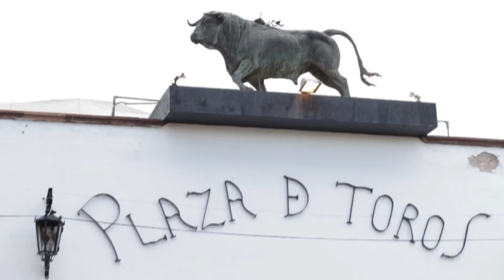Primera Edición del San Wicho Festival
El sábado 1 de julio se realizó la primera edición de este festival en la Plaza de Toros "El Paseo"